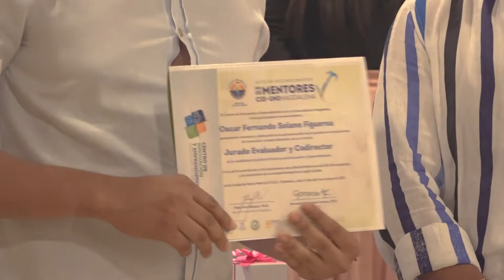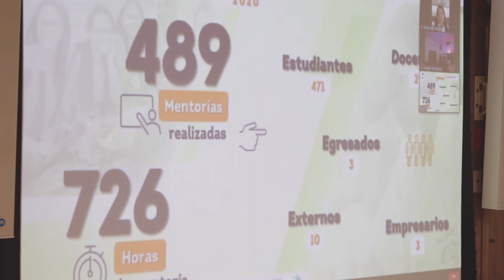Reconocimiento a 14 mentores del Centro de Innovación y Emprendimiento de UNIMAGDALENA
La Universidad del Magdalena llevó a cabo un reconocimiento a 14 miembros de la Red de Mentores de su Centro de Innovación y Emprendimiento – CIE, por el compromiso con que han guiado ideas de negocio hacia la creación de valor social y la competitividad en el territorio.

El acto de distinción se realizó en el Auditorio Neguanje de la Alma Mater, con la participación del Rector Pablo Vera Salazar Ph.D. También estuvieron presentes el doctor Gerardo Angulo Cuentas, director del CIE; el doctor Nikolay Dentchev, profesor de Emprendimiento y Responsabilidad Social Corporativa de la Universidad Libre de Bruselas y el investigador Abel Díaz González de esa misma institución.

El evento, que contó con una conferencia titulada ‘El rol de las universidades en apoyo al emprendimiento social’, se dio en el marco del lanzamiento de la Red Europea-Latinoamericana de Apoyo a Emprendedores Sociales (ELANET), constituida como un proyecto de la Unión Europea para promover negocios con sentido social.